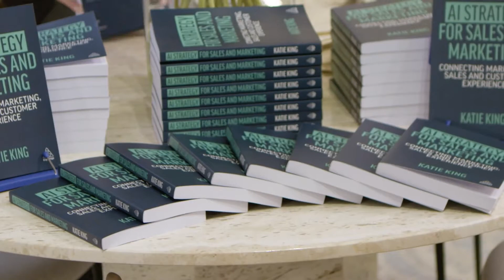Katie King - Digital Transformation, AI in Sales and Marketing, STEM, Author, Speaker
Katie King might be from London, UK, but she currently lives at the intersection of business and technology. Named a "Top 20 Woman in AI," King has over three decades of experience in consulting and advising some of the world's largest brands to launch themselves into the next level of digital transformation.

In addition to being a respected keynote speaker and best-selling author, King also launched an educational AI program to close the skill gaps and inform young women how STEM and technology can reshape their futures.

For more information or to book Katie King for an upcoming event, visit us